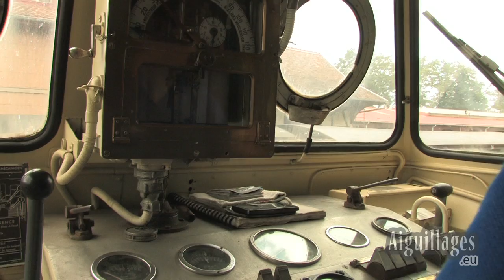Le Train Thur Doller Alsace (6/6)